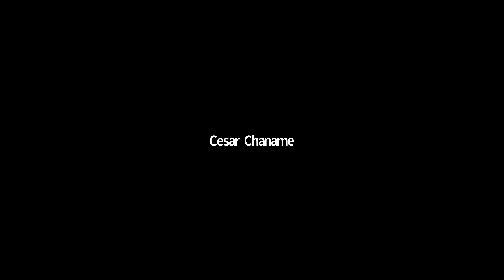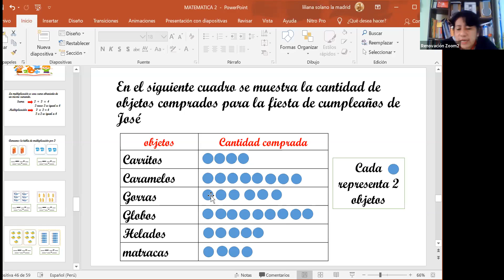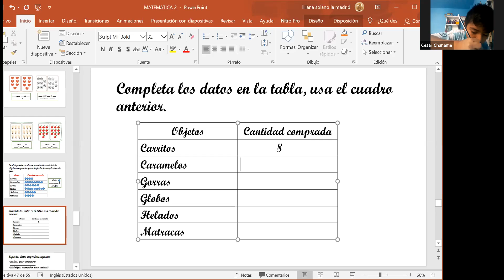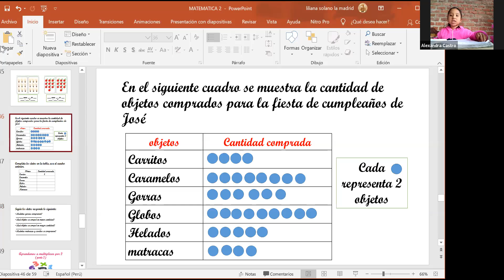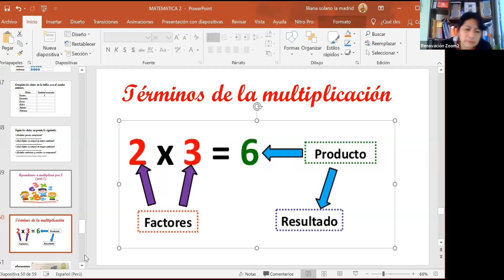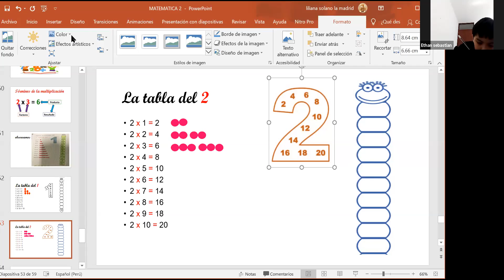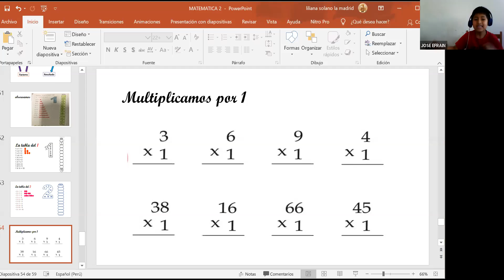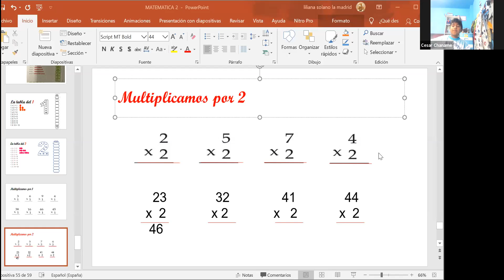ZOOM 2 PRIMARIA MATEMATICA TEMA APRENDEMOS A MULTIPLICAR POR 2 parte 2 UU 22JUL 10AM